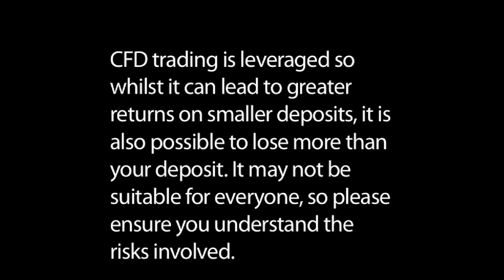Trading the Financial Markets: Managing Trades and Profits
One basic CFDs tip would be to never, ever, risk more money than you have the potential to make on a trade. It's totally pointless. It should be more like risking x to make 2x, 3x, 4x, etc. This might sound unrealistic, but the best traders make money because they milk good trades for all they're worth, usually even adding to winning positions